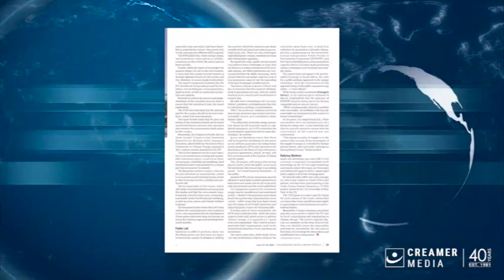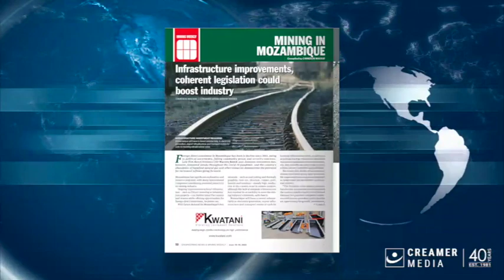Magazine round up | 10 June 2022